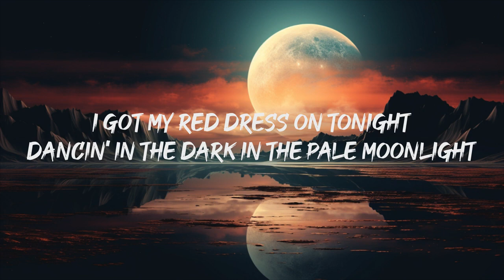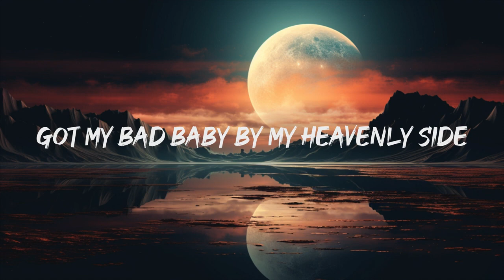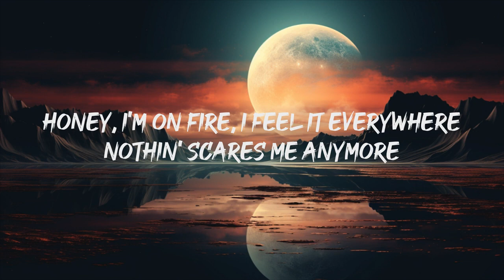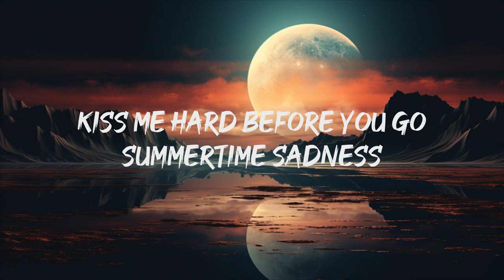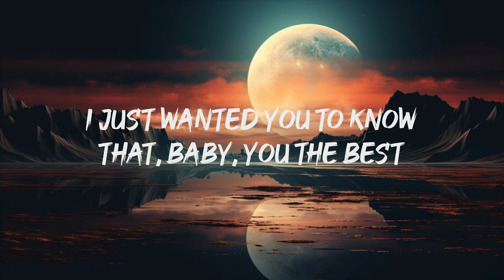Lana Del Rey - Summertime Sadness (Lyrics)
[Chorus]
Kiss me hard before you go
Summertime sadness

[Post-Chorus]
Oh, oh-oh-oh-oh

[Post-Chorus]
Oh, oh-oh-oh-oh

[Post-Bridge]
Oh, oh-oh-oh-oh

[Chorus]
Summertime sadness
[Post-Chorus]
Oh, oh-oh-oh-oh